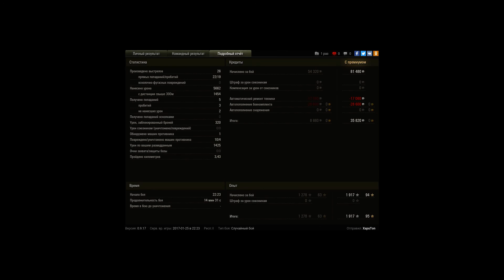430 мастер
Игрок: XapuTon
430 мастер